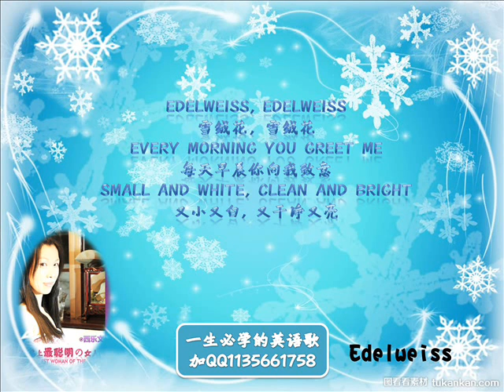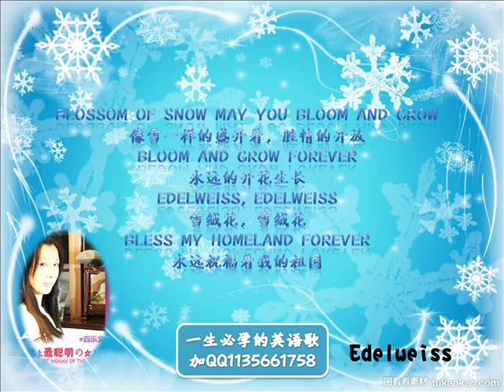01 Edelweiss－雪绒花